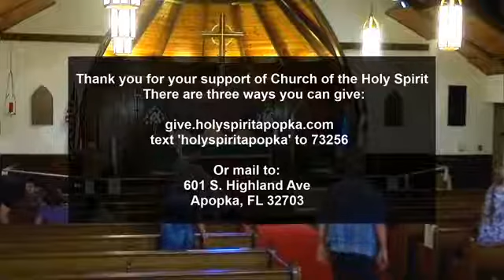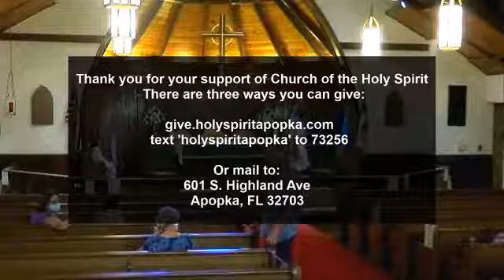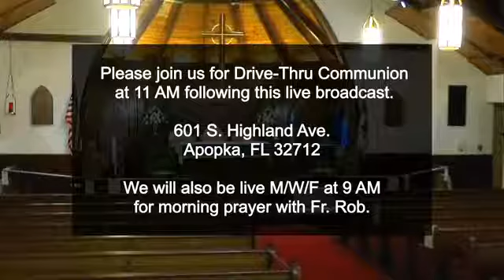Worship Service - 08 30 20